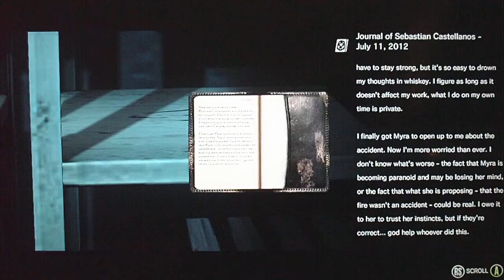The Evil Within Part 68-More Enemies In The Water...GREAT!